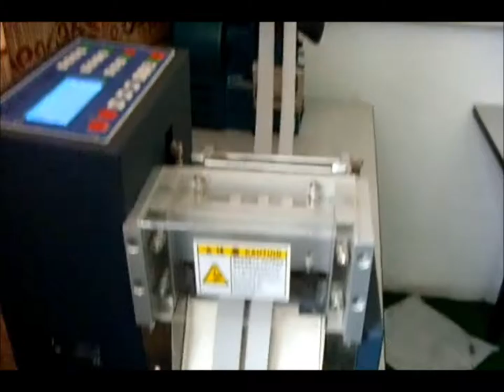belt cutting machine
This machine adopts microcomputer numerical control device. cutting length/quantity, Feeding speed  can be set freely . High precision , low loss.Models ergonomic design , easy to operate. Can be installed and a half off the slices.